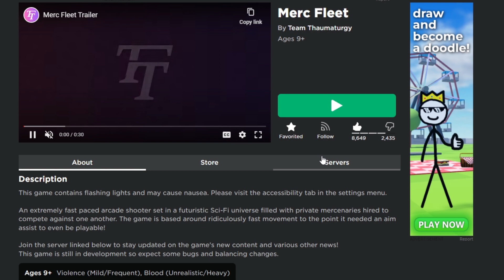Merc Fleet: Intergalactic Showdown - Never Judge a Game by its Furry Thumbnail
HOL YSMOKES I ACTUALLY MADE A VIDEO?? AND IT WASNt A CS TRAILER?!??
sorry for the lamely simple editing but this is how it gonna be
this game's really cool, thought it was gonna be another one of those weird furry pve games but turns out i was wrong. thanks neo!
i hate sentinel this weapon sucks

==GAME==
Merc Fleet by Team Thaumaturgy

==MUSIC USED==
(These two versions are slightly different and mashed up)

Splendor crescit.